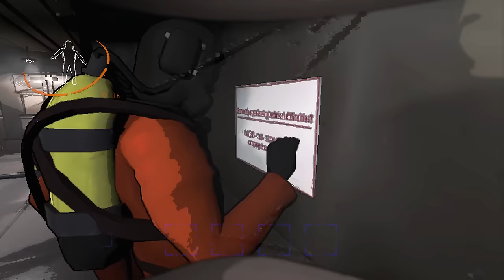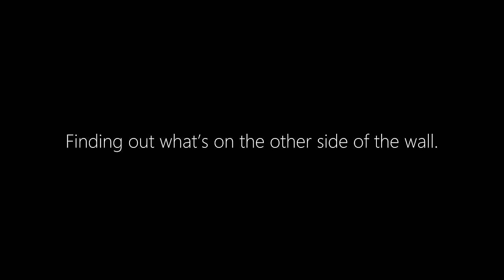Unimaginable Employee Deaths | LETHAL COMPANY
A crew of space faring employees venture into the darkest depths of a series of cursed moons in the pursuit of endless profits and to avoid the ire of their corporate overlords.

(Code = RUBIX)

Animations by @Greatdictator

Jumping The Wall Song: Megalith Agnus Dei